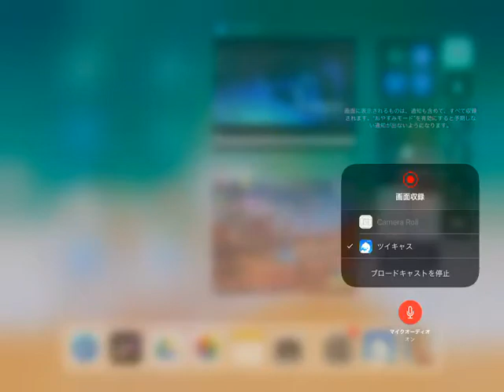【超初心者の】テゲテゲフォートナイト#04【FORTNITE】ios版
テゲテゲフォートナイト04 (男子：方言)
日時: 2018/09/19